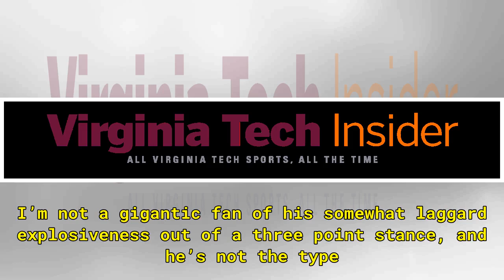Jaevon Becton Commits to the Hokies